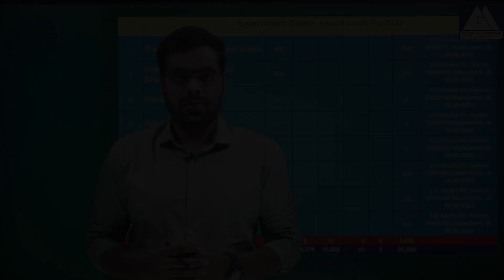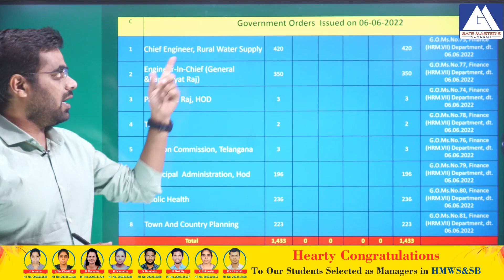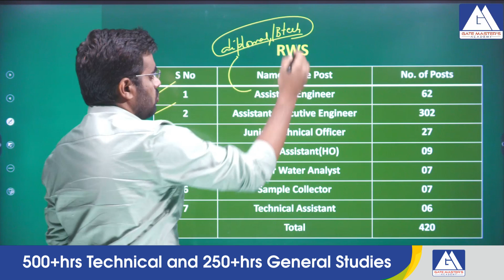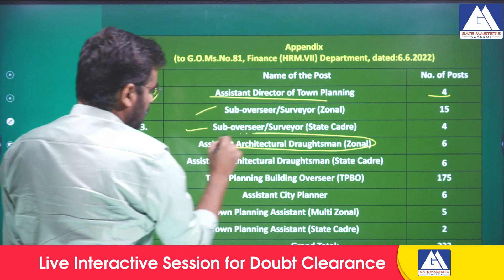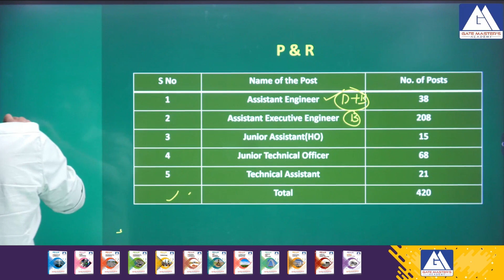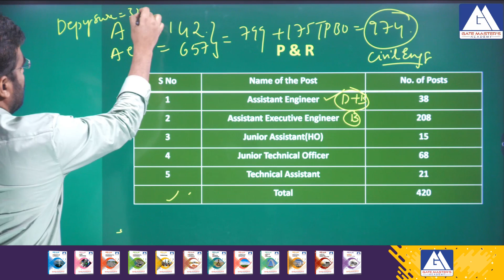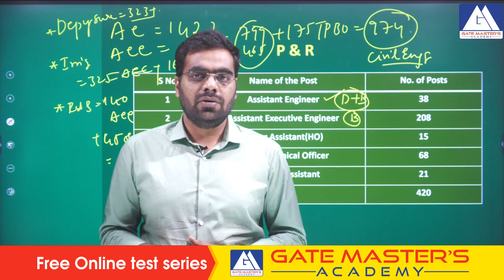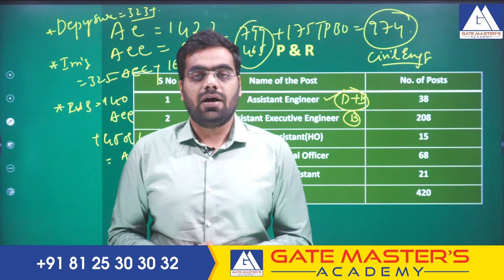TSPSC Notification Vacancy List | GATE MASTERS ACADEMY | AEE / AE ONLINE & OFFLINE